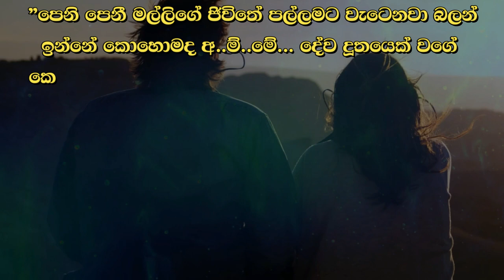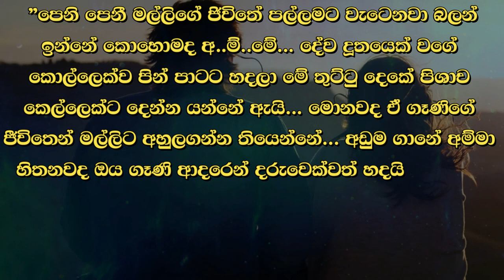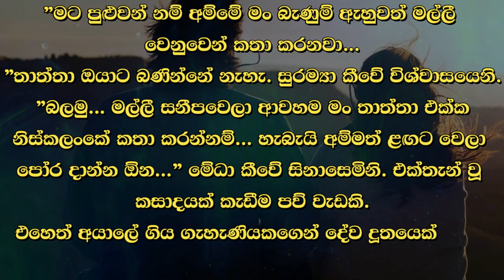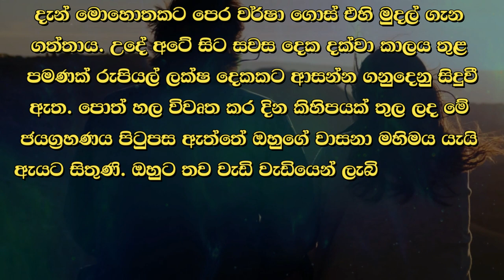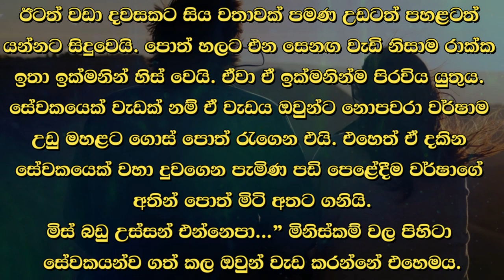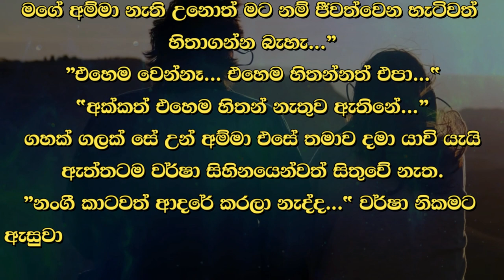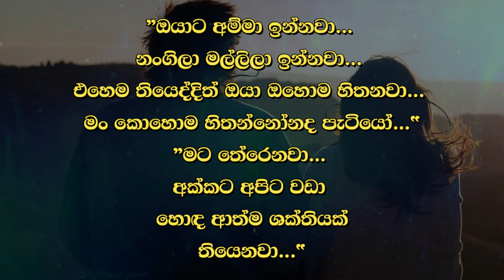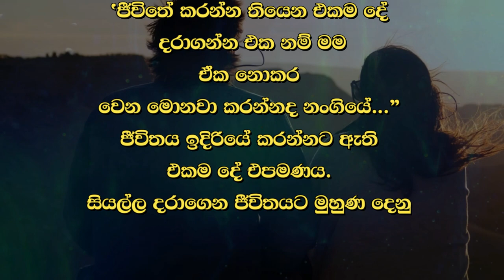❤ වර් ෂා - Warsha 86 ❤ | ඇය සමඟ වුව කතා කළ යුත්තේ පරිස්සමිනි. | VishwaNovels | Sinhala Novels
කතාවෙන් බිඳක්: මේධා බලාගෙන උන්නේ තම නැන්දණියව නිදහස් වෙලාවක් බලා අල්ලාගන්නටය. ඒ තමාගේ හෝ තම සැමියාගේ ජීවිතය පිළිබඳව කතා කරන්නට නොව තම බාල මස්සිනා ගැන කතා කරන්නටය.
මේ මොහොතේ ඒ ගැන කතා කළ යුතු හොඳම කෙනා තම නැන්දණිය බව මේධා දැනගෙන උන්නාය. ඇය සමඟ වුව කතා කළ යුත්තේ පරිස්සමිනි.

A bit of the story: Medha was waiting to catch her aunt for free time. It was not to talk about her life or her husband's life, but to talk about her younger brother-in-law.
Medha knew that her aunt was the best person to talk to about it at this moment. Talk to her with caution.

Time Codes
00:00 - Intro
00:05 - Love Story
10:05 - End